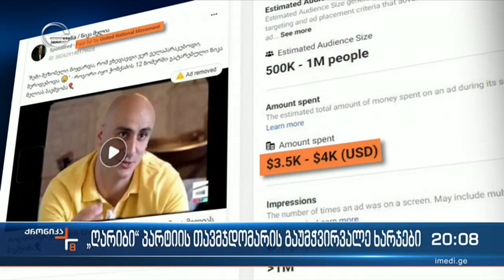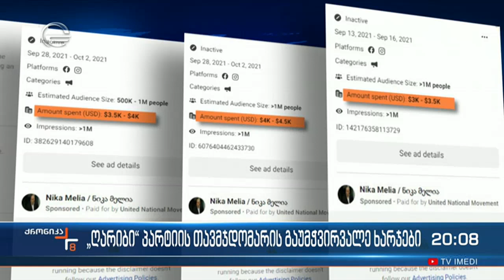„ღარიბი" პარტიის თავმჯდომარის გაუმჭვირვალე ხარჯები